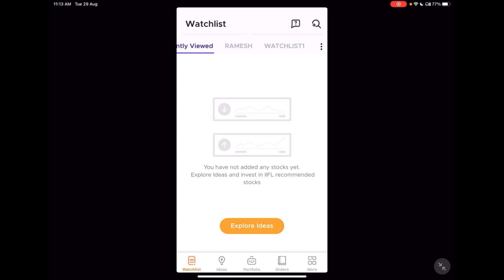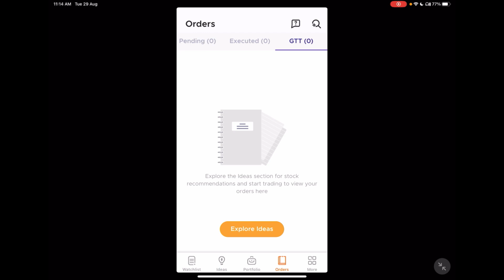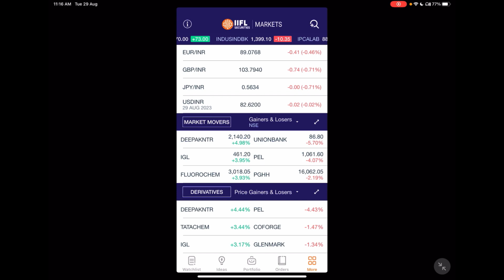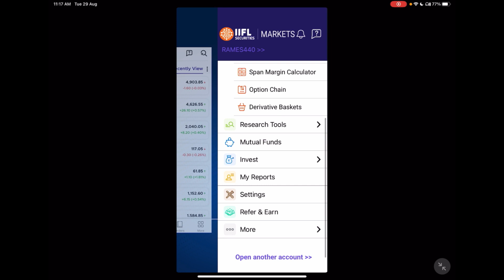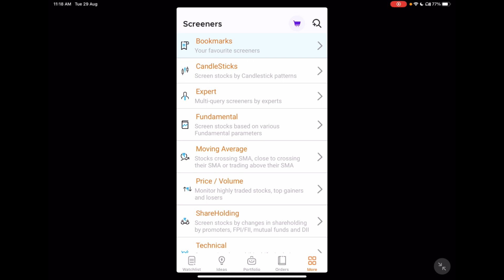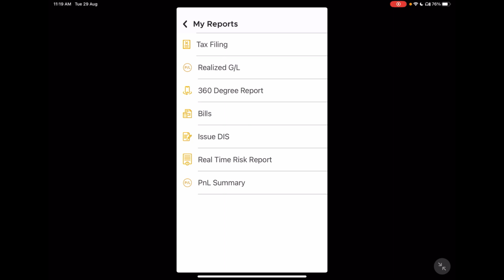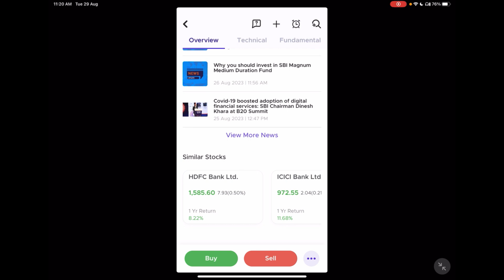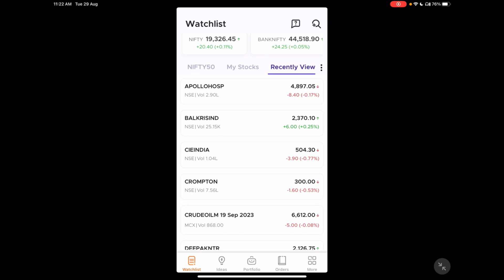HOW TO TRADE IN IIFL SECURITIES. COMPLETE APP REVIEW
WELCOME TO DAILY TRADE BYTE

CLICK BELOW LINKS OPEN YOUR FREE DEMAT ACCOUNT NOW

OPEN FREE TRADING ACCOUNT GET LOT OF BENIFITS.

BENIFITS :

1. DAILY MORNING NIFTY , BANKNIFTY LEVELS.
2.MORNING NIFTY , BANK NIFTY VIEW
3.ASIAN AND GLOBAL MARKET GUIDANCE
4.INTRADAY EQUITY CALLS
5.POSITIONAL, SHORT TERM AND LONG TERM CALLS.
6.INTRADAY ,DELIVERY INDEX AND STOCK OPTIONS
7.NIFTY AND BANKNIFTY FUTURE CALLS
8.MCX CALLS